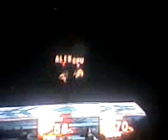SSBB alejandro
espero les guste es contra la cpu pero es el nivel mas dificil ya q si alguien me quiere retar ADELANTE! ja hasta luego